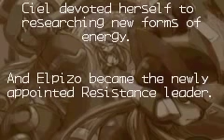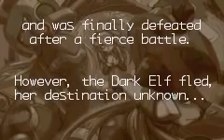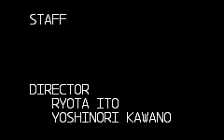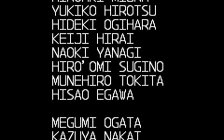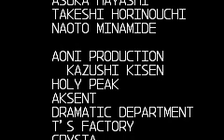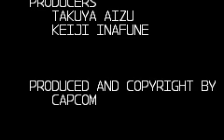Megaman Zero 3 '100%' TAS in 1:55:15 by Quân 09